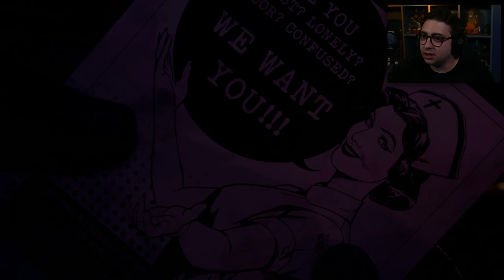VIRAMOS COBAIAS! - OUTLAST TRIALS COM OS AMIGOS - Parte 1